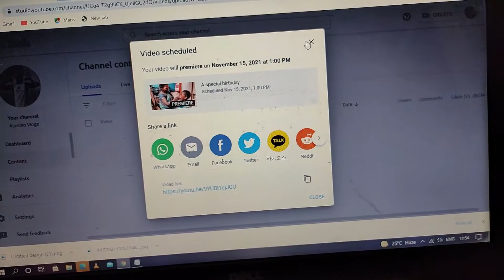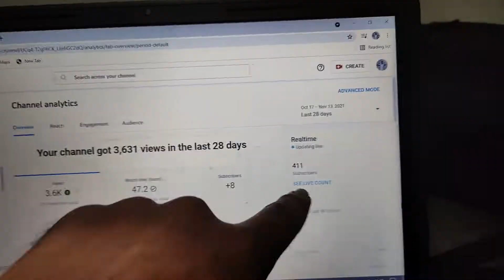Vlog 39 | Cut program begins..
Stay safe and stay hydrated ;)